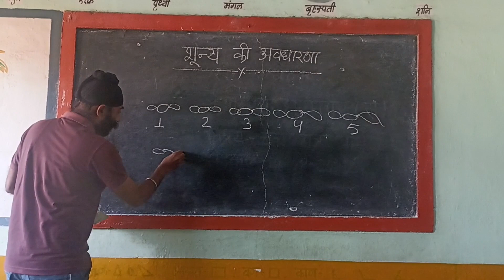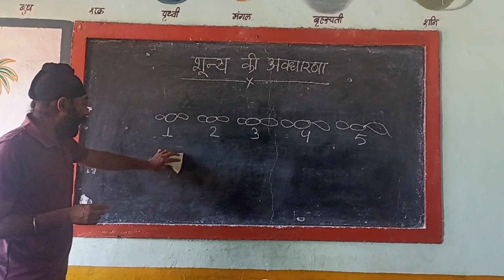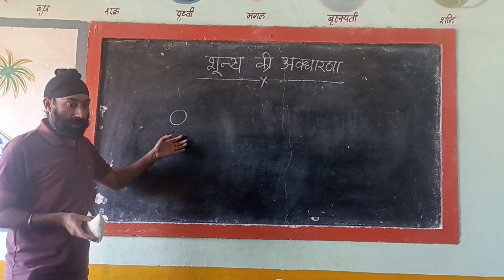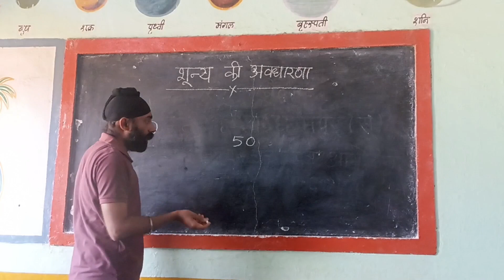शून्य की अवधारणा।concept of zero।